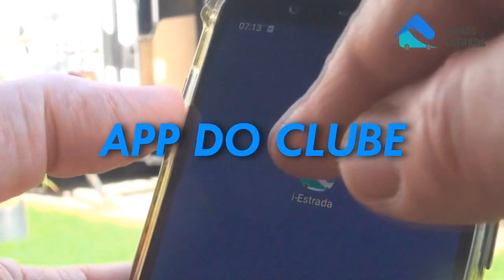# 322 Qual o melhor trailer nacional?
Neste episódio vamos dar a você parâmetros para escolher o melhor trailer do Brasil!